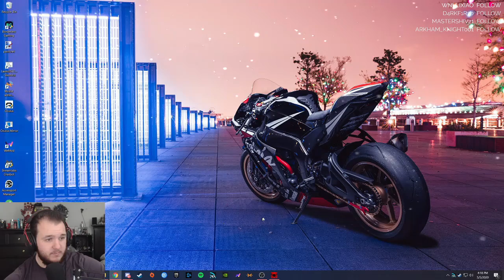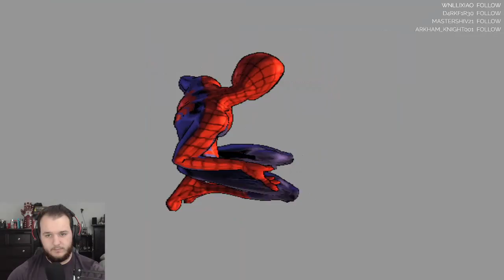Ultimate Spider-Man - Let's Play - Part 3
Spider-Man 2 Let’s Play by Casas Plays, formerly known as CasasClay. Watch live at CasasPlays.TV

Ultimate Spider-Man is a 2005 action-adventure video game based on the comic book of the same name by Brian Michael Bendis and Mark Bagley, itself based on the Marvel Comics superhero Spider-Man. The game was released on most sixth generation consoles, including Game Boy Advance, GameCube, Microsoft Windows, PlayStation 2, Xbox and Nintendo DS.

It is the second open-world Spider-Man video game, after 2004's Spider-Man 2, and features a similar gameplay, allowing the players to freely explore Manhattan and parts of Queens, while stopping crimes and completing various other tasks and side missions. A unique gameplay feature, however, is the ability to play as Venom, who controls differently from Spider-Man and has his own series of side missions. The game's story is set in the universe of the Ultimate Spider-Man comic book series and depicts the conflict between Spider-Man and Venom from both of their perspectives, as well as their attempt to uncover the secret behind Bolivar Trask's company and his involvement in the creation of the Venom symbiote and the death of both Spider-Man and Venom's fathers.